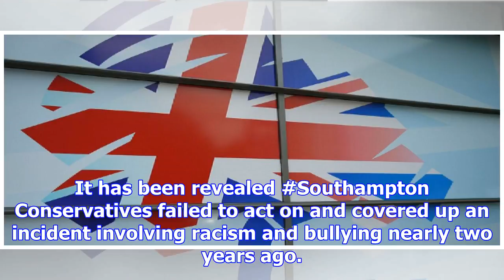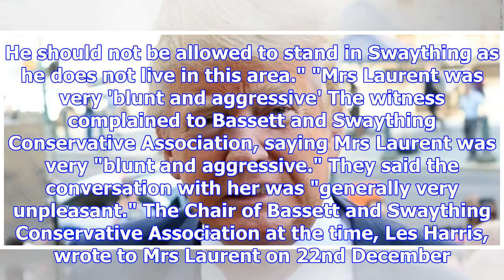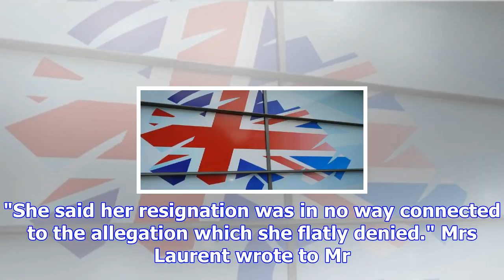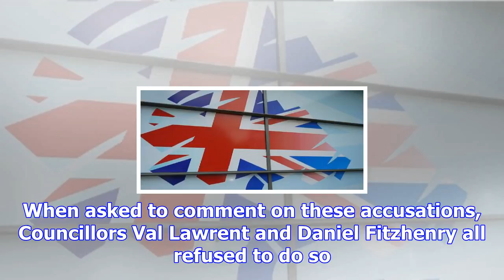Exclusive: southampton tories' history of racism and bullying revealed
It has been revealed Southampton Conservatives failed to act on and covered up an incident involvin...